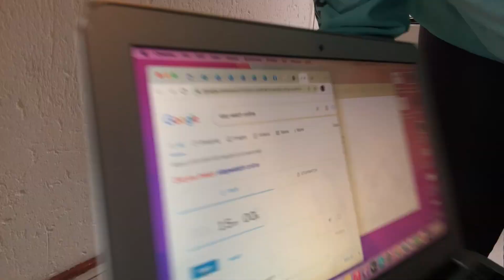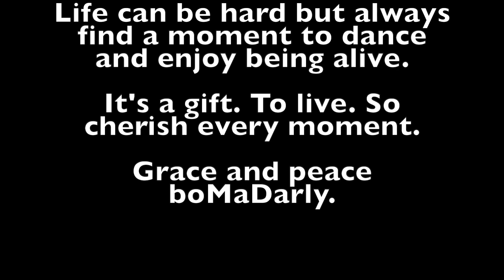VLOG 2| Weekend with Family & Friends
Follow me as I spend my weekend with family and friends. I eat, dance, and look cute for the camera.

Follow @_miss_mass or @missmasstiness on Instagram for fitness tips.